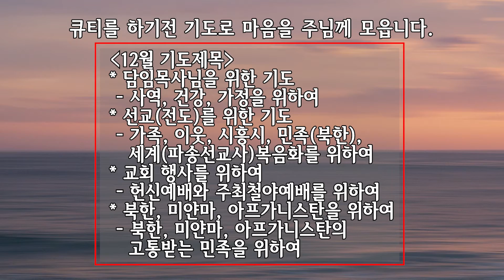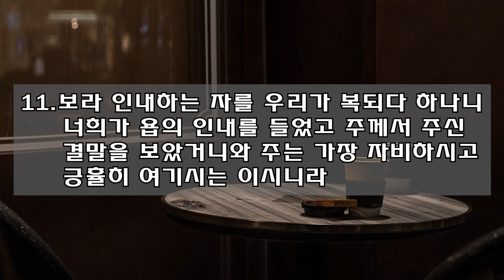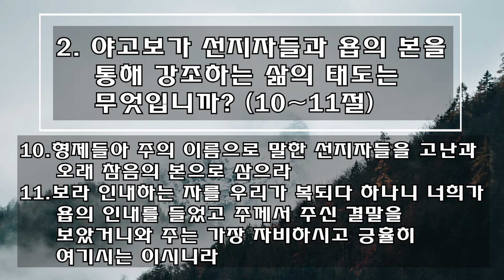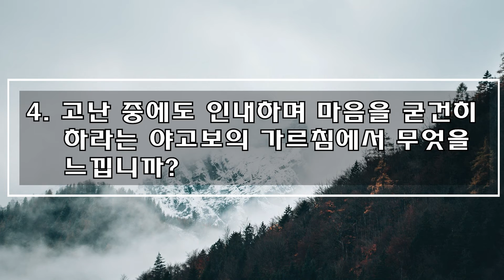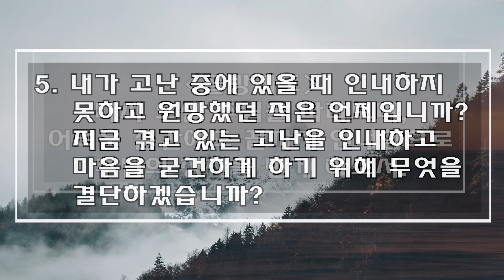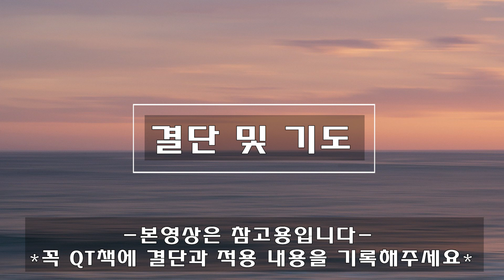[사랑스러운교회] 20211230 QT